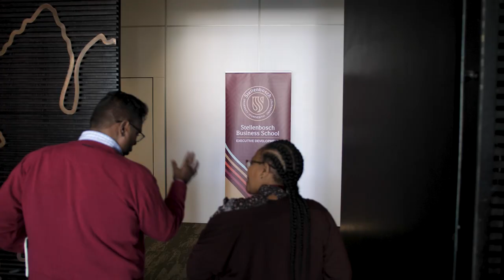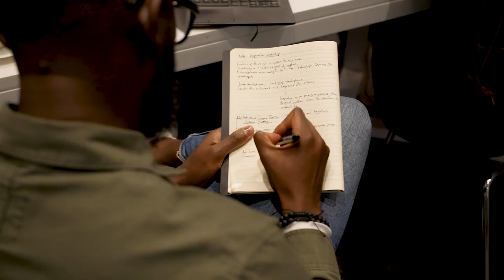Learn more about our Executive Development Programme (EDP)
Hear first-hand from the participants, faculty, and the Executive Leadership Integrator (ELI) about our Executive Development Programme (EDP):